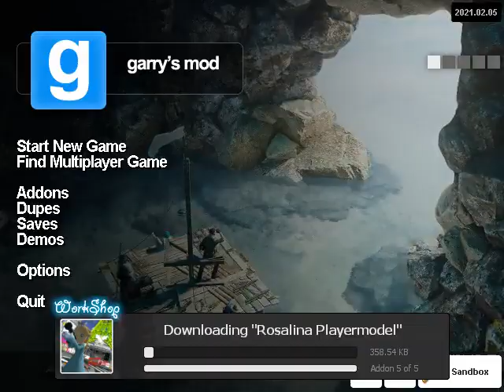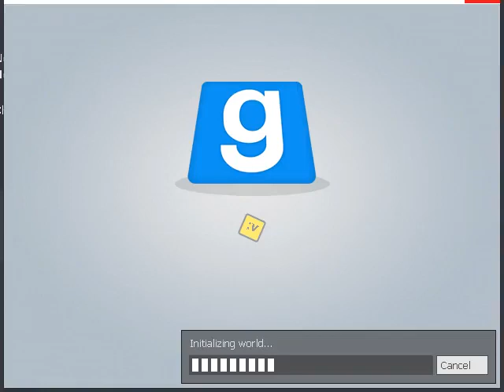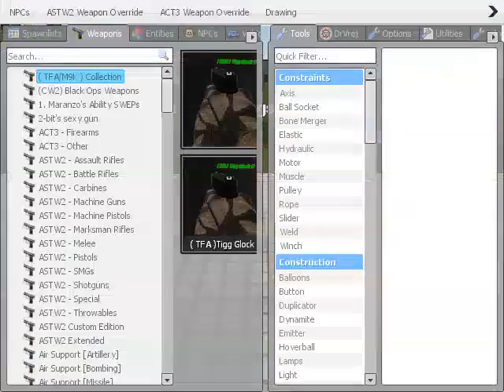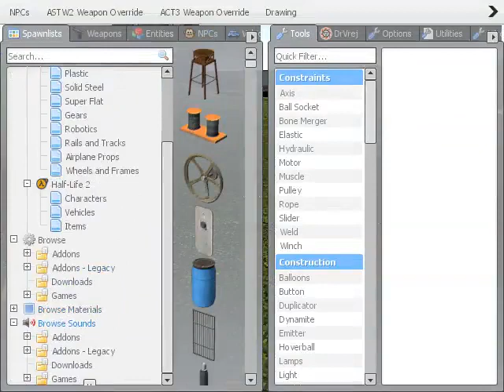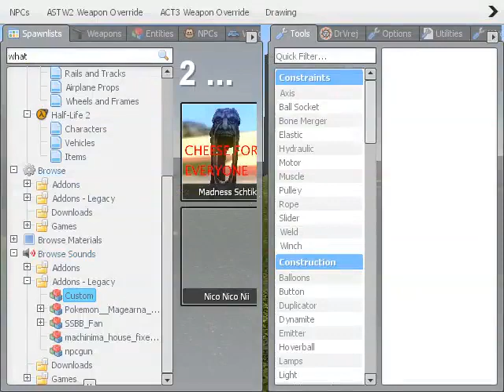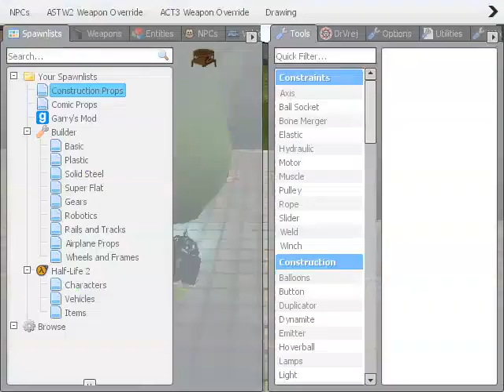Garry's Mod(Non-Flash)(2021.02.05) PT(Pt 1)(02-09-21)